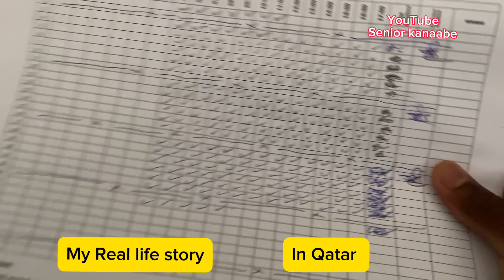Yes I worked as a cleaner for all the time ispent in Qatar idont fake my life